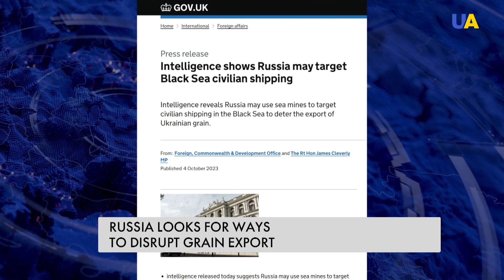Grain corridor works: Ukraine continues exports despite Russia’s attacks on Black Sea ports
The UK has warned of Russia's plans to attack merchant ships in the Black Sea. According to the British security services, the Russian military is setting sea mines on the approaches to Ukrainian ports.